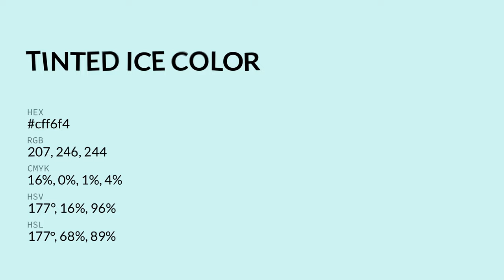Tinted Ice color cff6f4 hex color - Blue color - Warm color cff6f4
What color is Tinted Ice ? cff6f4 hex color - Blue color - Warm color cff6f4

Hex cff6f4 Color Code is also known as Tinted Ice color.

Hex cff6f4 Color code in RGB color code model is created after adding 81.18% red color, 96.47% green color and 95.69% blue color.
Hex cff6f4 Color code in CMYK color (process color) code model is generated after subtraction of 15% cyan, 0% magenta, 0% yellow and 3% black.